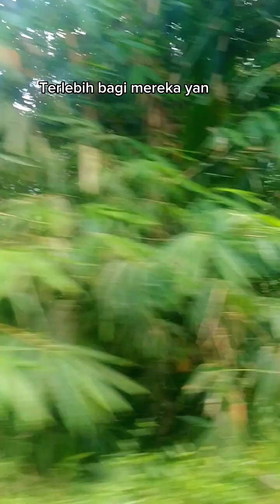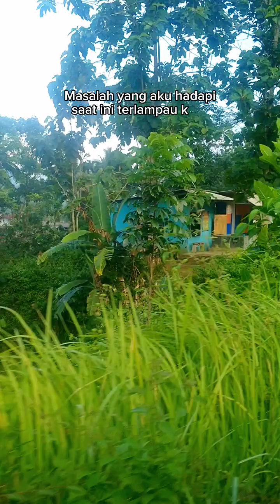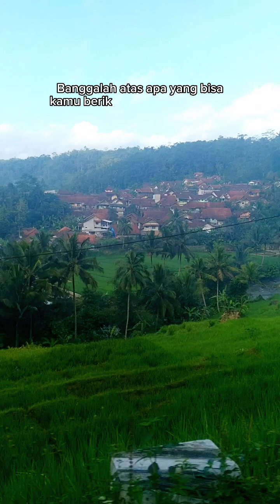kata mutiara anak rantau#youtube